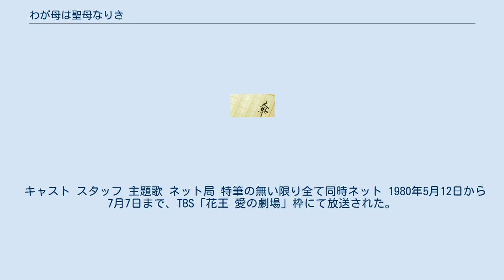わが母は聖母なりき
『わが母は聖母なりき』（わがはははせいぼなりき）は、八木隆一郎が1936年、30歳の時に発表した自伝的小説である。
『婦人公論』に掲載された。
2度テレビドラマ化されている。
 明治42年（1909年）、秋田県能代。
貧しい小作農と結婚し、息子を産んだふみは、流産がたたって家事も満足にできない身体になってしまう。
そのため夫と姑に疎まれたふみは、24歳の時に離縁され、息子を置いて実家に戻る。
しかし弟夫婦が仕切っている実家も、彼女にとって居心地のよい場所とはいえず、居心地の悪さを感じながら過ごす。
 ある時、風のうわさで、置いてきた息子が折檻されていると聞いたふみは、元の婚家から息子を連れ出し、北海道は函館へと渡る。
頼る人もいない函館の地で、ふみは野菜や果物の行商、土木工事人（ヨイトマケ）、果ては料理屋での酌婦をしながら、息子とふたりで生きていくが…。
 1969年4月1日から7月29日まで、関西テレビ「火曜劇場」枠にて放送された。
 キャスト スタッフ 主題歌 ネット局 特筆の無い限り全て同時ネット 1980年5月12日から7月7日まで、TBS「花王 愛の劇場」枠にて放送された。
 キャスト スタッフ 主題歌